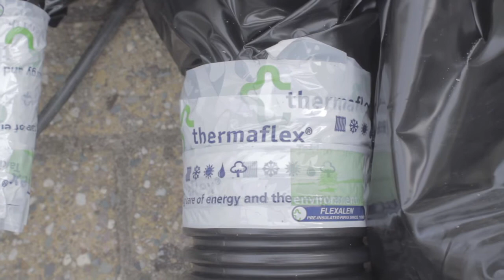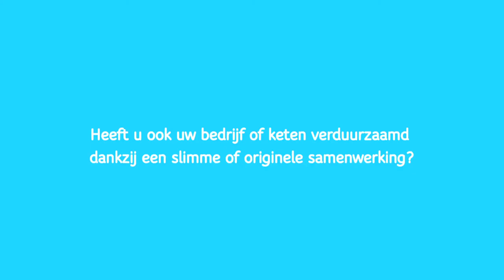Samen Veranderen serie II #4 Thermaflex / Stadsverwarming Purmerend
In de filmserie 'Samen veranderen' spelen bedrijven van kennis- en netwerkorganisatie MVO Nederland de hoofdrol. In dit deel spelen Thermaflex en Stadsverwarming Purmerend de hoofdrol.